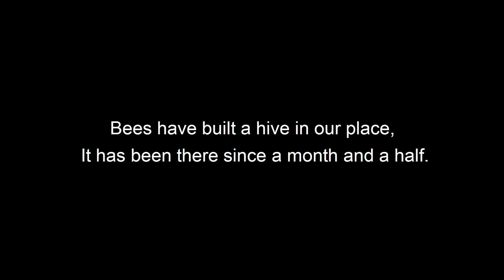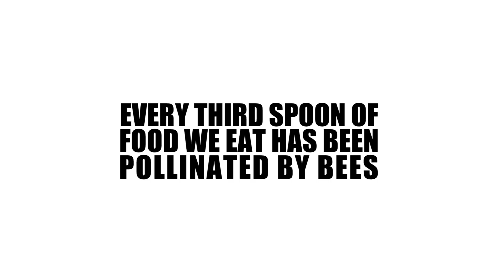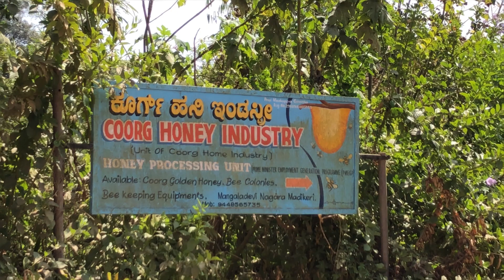Colonies in Conflict | WORKING TRAILER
Can a world without bees sustain 7 billion people on Earth? Perhaps not, considering that every third spoon of food we eat is pollinated by honey bees. And yet troubled by beehives on their balconies, a city is killing almost three hundred hives in a single day, 365 days a year.

COLONIES IN CONFLICT is a story from the tropics that turns the mirror to the plight of India’s wild honey bees as they navigate through the fast-changing environment that is bringing them face to face with the possibility of a colony wipeout.

Earth is already in midst of the sixth mass extinction - the Anthropocene extinction. If you are an individual or a production house who feels strongly that time is running out for wild pollinators, insects and a host of other wild species and its time politics weaves around narratives from ground up we would love to have you join us!